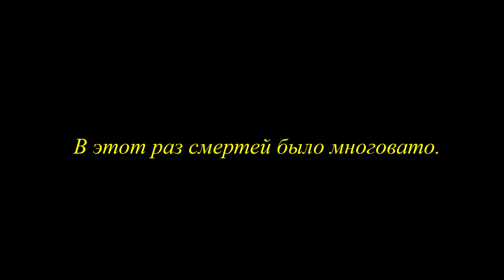Assassin's Creed Odyssey - Прохождение (без комментариев) - Часть 05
Немного скомканно вышло в этот раз - просто глаза разбегались от того, что тут можно сделать)) И была неясна механика действий с факелом.
Прошу прощения за подлагивания. В самой игре такого не было.

*В видео кое-где присутствуют текстовые комментарии*